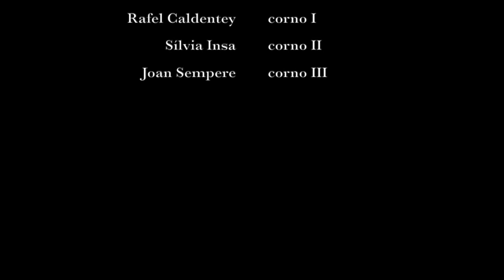Cornucòpia des de casa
Els mesos de març i abril va esclatar la crisi del Covid-19 a Espanya, obligant els ciutadans a quedar confinats a ca seva. El món de la cultura se'n va ressentir especialment, amb un tancament total dels espectacles i concerts, impossibilitant inclús els assajos col·lectius.

Els membres de Cornucòpia ens vàrem decidir a provar de fer feina a distància, i així no permetre que la crisi sanitària interrompés la dinàmica d'assajos i concerts que havíem assolit fins al moment.
Aquest vídeo és un intent de superar el confinament, al menys de manera simbòlica. Hi interpretam un moviment (Allegro del Divertimento n.1) del K439b de W.A. Mozart, el nostre compositor de capçalera.

Esperam que vos agradi.

Cornucòpia, trio de cornos di bassetto, està format per Sílvia Insa, Joan Sempere i Rafel Caldentey.